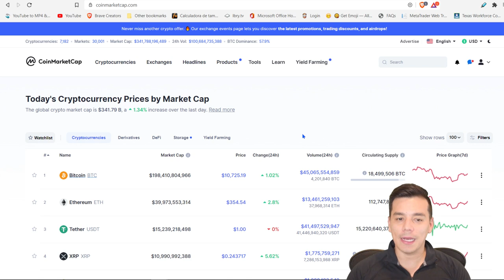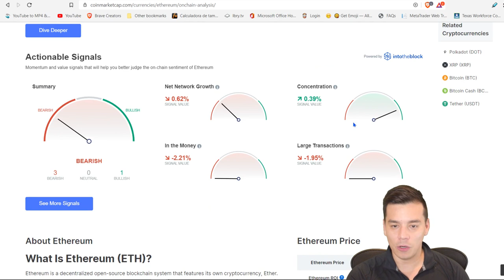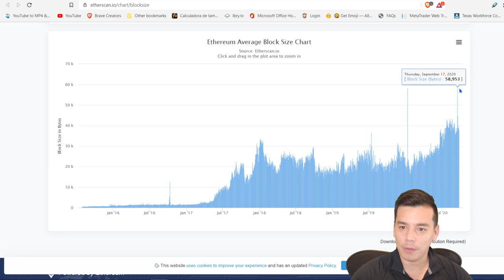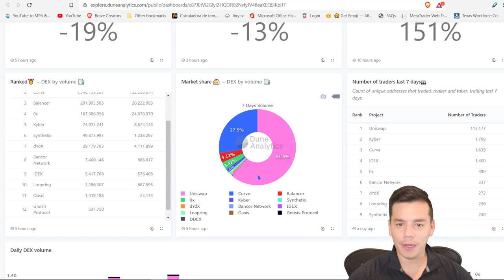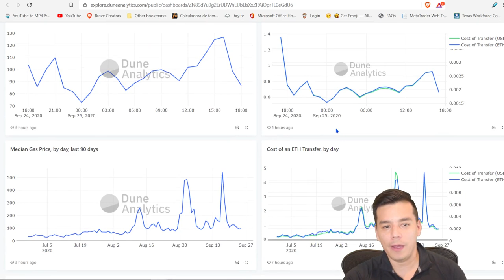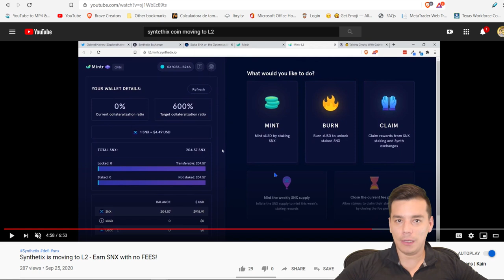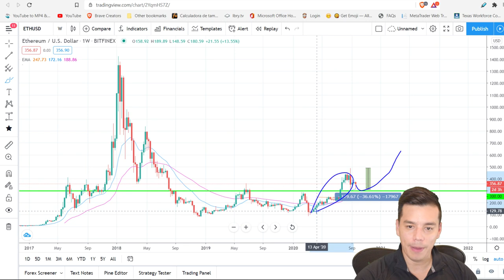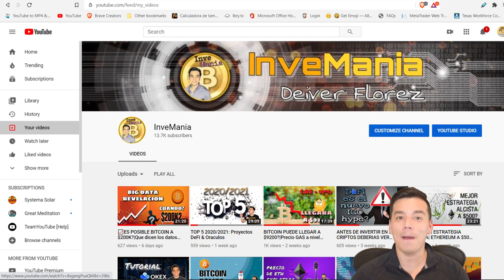CUANDO ETHEREUM A $1400?|Analisis Data Estadistica|Mejora que revolucionará!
Cuando podria llegar Ethereuma a $1400? Analisis de la Big Data y Estadistitica
Nueva mejora de Ethereum que revolucionara la Red con una Segunda Capa (Layer 2)

Recomendaciones:
-Para descargar gratis y de forma segura el navegador web Brave: